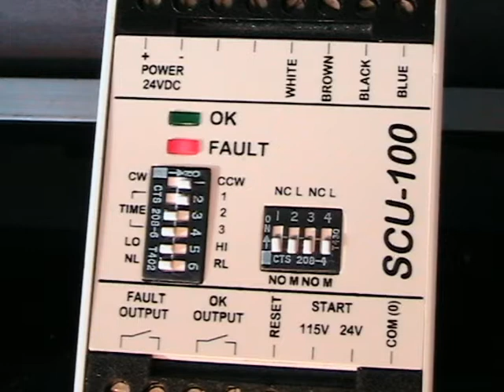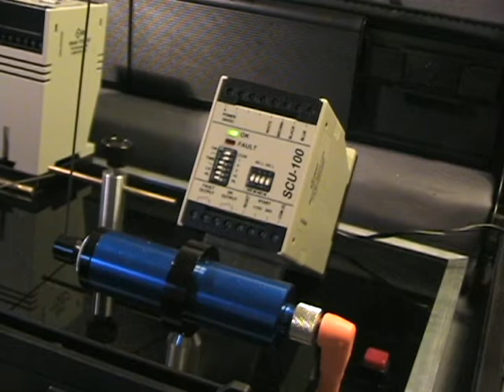Tool broken detection part present detection for CNC and drill machines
Learn how this PCS-100 tool broken detection system can be used to stop machining when a tool breaks. Eliminate scrap parts, machine crashes, inspection time and more. Detecting broken drills on CNC machines and screw machines can save a company huge costs. For more information on broken tool detection check out the CNC Specialty Store.